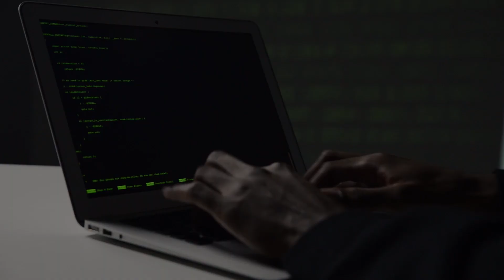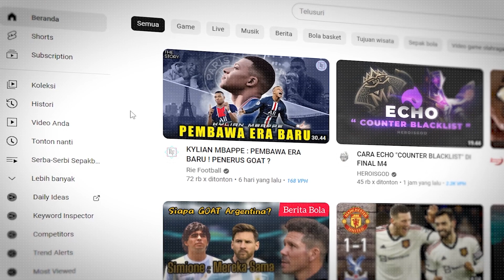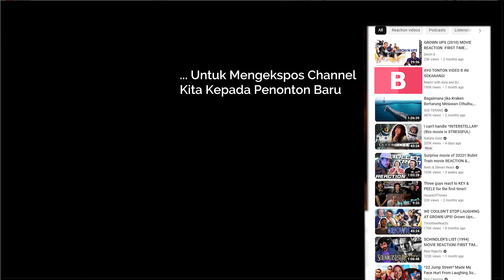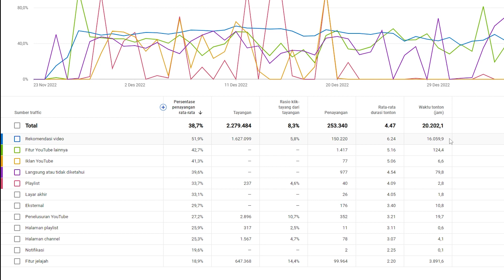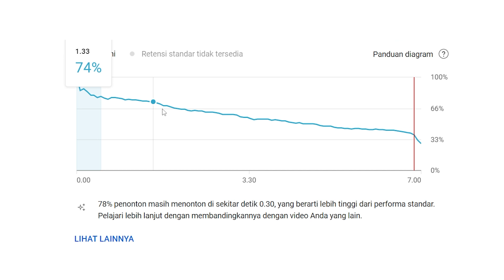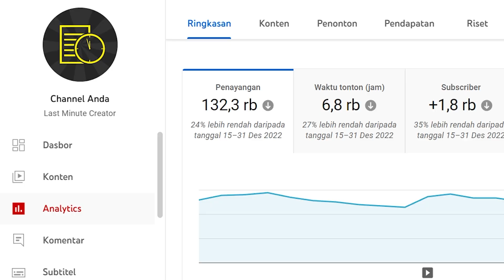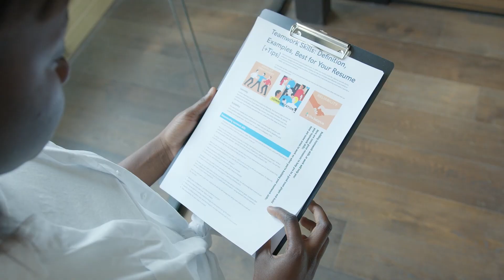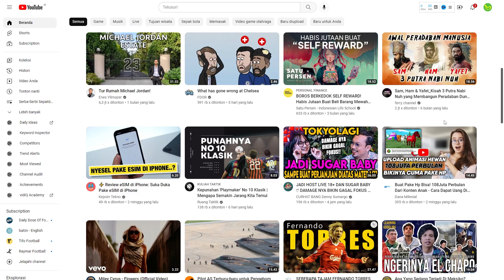Programmer BOCORIN Cara Kerja Algoritma YouTube 2023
Algoritma YouTube adalah sebuah subjek yang sangat sering dibahas. Tapi banyak informasi yang beredar tentang algoritma itu tidak akurat. Di video ini, seorang programmer yang juga seorang youtuber menjelaskan bagaimana algoritma youtube bekerja di tahun 2023.